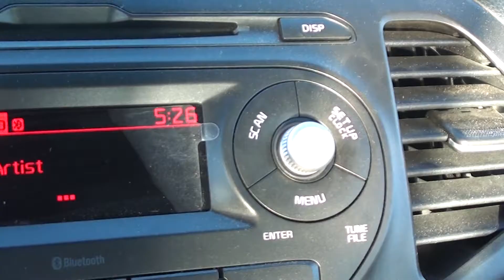مدخل ولاية بشار قدوما من أدرار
بشار أم كلثوم